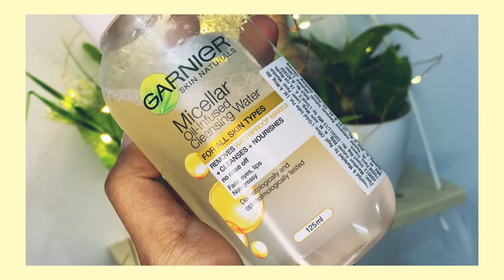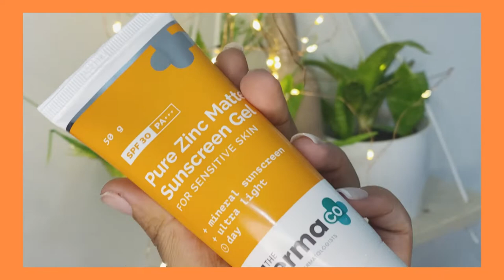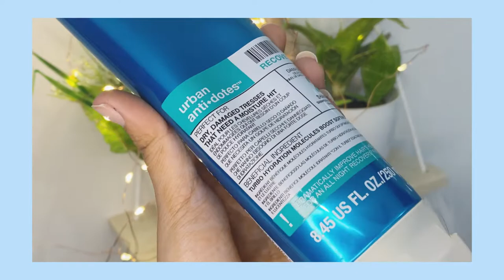HUGE NYKAA SALE HAUL| UPTO 50% OFF DIWALI DHAMAKA | BEST DEALS AND DISCOUNTS | Diwaliwithsimm Day 4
HUGE NYKAA SALE HAUL| UPTO 70% OFF FESTIVE SALE | BEST DEALS AND DISCOUNTS ON MAKEUP, SKIN AND HAIR

Like /share & comment if you liked this video

XOXO❣️

intro template credit @Jannah Halil
song: